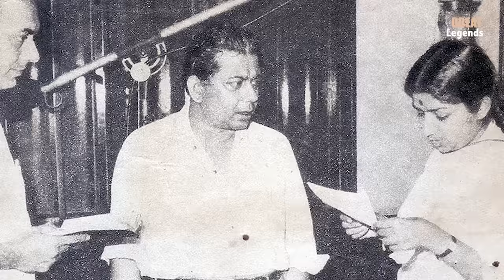मोहम्मद रफी की कोरस गाते समय कैसे हुई इस महान संगीतकार से मुलाकात‚ फिर रच दिया इतिहास Chitragupta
मोहम्मद रफी की कैसे कोरस गाते समय हुई संगीतकार चित्रगुप्त से मुलाकात। कैसे दोनों ने बदल दिया फिल्म संगीत का इतिहास।